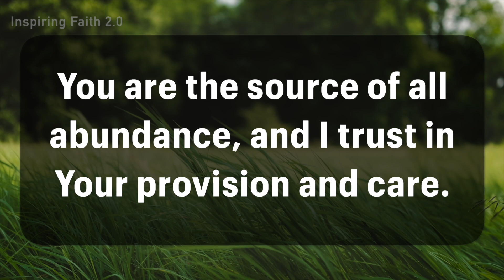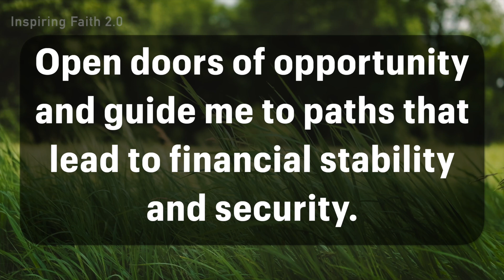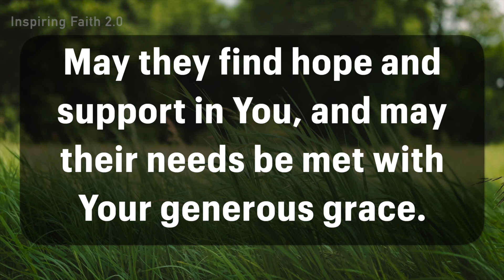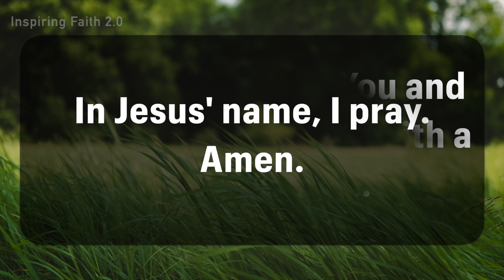A Prayer for Financial Help | Lord, I also pray for others who are facing financial hardships